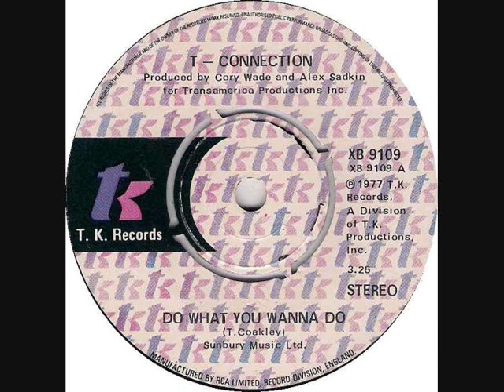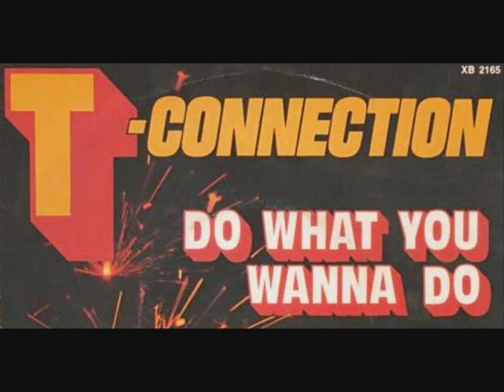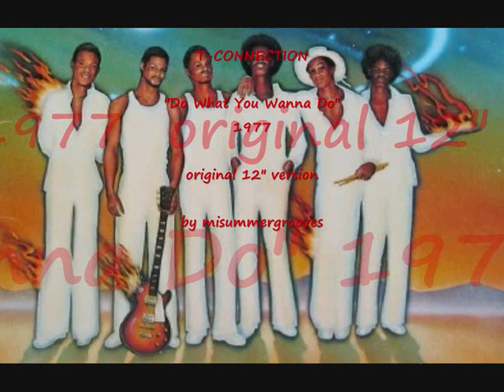T-CONNECTION. "Do What You Wanna Do". 1977. original 12" version.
T-CONNECTION.
 "Do What You Wanna Do". 1977. original 12" version.
TK Records.

by misummergrooves.